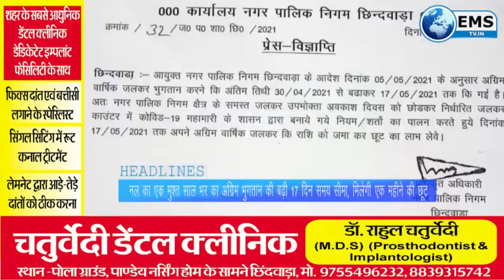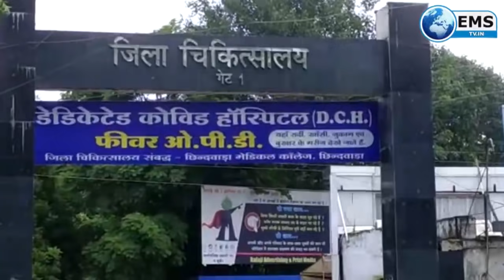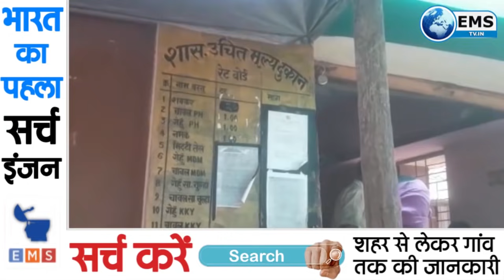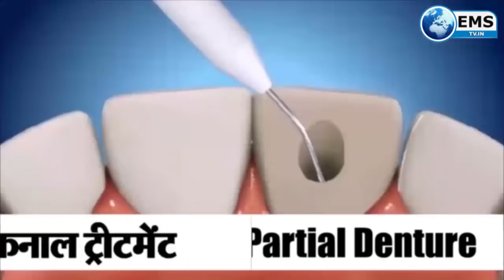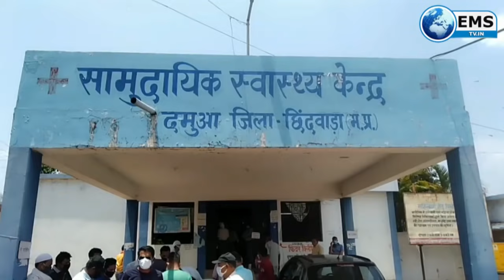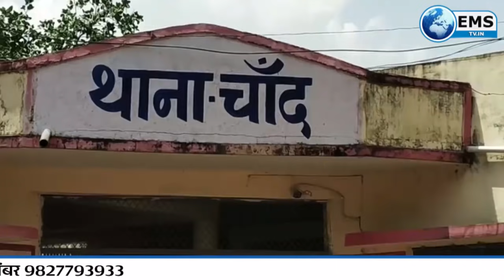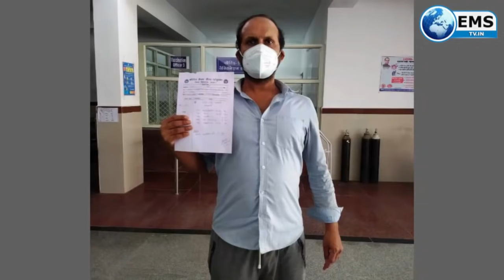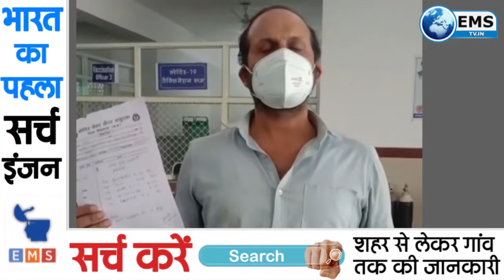CHHINDWARA LIVE।CHHINDWARA NEWS | EMS TV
1- मप्र की हालत सबसे खराब, छिपाए जा रहे आंकड़े,छिन्दवाड़ा पहुचे पूर्व सीएम कमलनाथ ने सरकार पर लगाये गम्भीर आरोप
2  - अप्रैल के बाद मई में भी घातक असर दिखा रहा वायरस, 5 दिनो के सबा सौ जिंदगियां छीनी
3- कोरोनॉ मरीजों से निजी एम्बुलेंस नही वसूल पाएंगे अनाप शनाप किराया, प्रशासन ने निर्धारित किये रेट
4- गोवंश तस्करी करते हुए पकड़ा गया 12 चक्का ट्रक, बजरंग दल की सक्रियता से पकड़े गए तस्कर
5- नल का एक मुश्त साल भर का अग्रिम भुगतान की बढ़ी 17 दिन समय सीमा, मिलेगी एक महीने की छूट